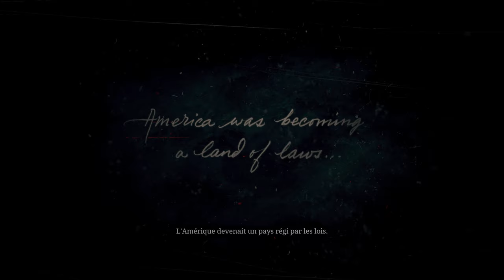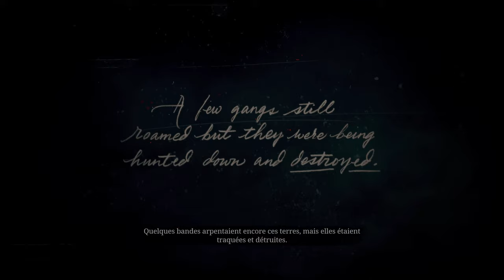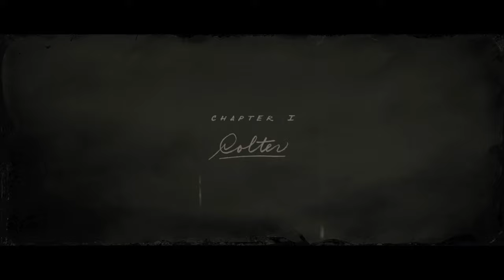Red Dead Redemption 2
Red Dead Redemption II, also abbreviated RDRII or RDR2, is a multiplatform action-adventure and western video game, developed and published by Rockstar Games, released in October 2018 on Playstation 4 and Xbox One, then in November 2019 on Windows and Stadia. The game is the third entry in the Red Dead video game series and a prequel to Red Dead Redemption, released in 2010. The story takes place in 1899, in a fictional representation of the United States, and follows the exploits of Arthur Morgan, an outlaw and member of the Van der Linde gang, who must deal with the decline of the West while trying to survive against government forces, rival gangs and other adversaries. The game is presented through first and third person perspectives, with the player able to move freely throughout its interactive open world. Gameplay elements include gunfights, flying, hunting, horseback riding, interacting with non-player characters, and maintaining the character's honor level through moral choices and actions. A bounty system governs the response of law enforcement and bounty hunters to crimes committed by players.

Development of the game lasted over eight years, beginning shortly after the release of Red Dead Redemption, and became one of the most expensive video games ever made. Rockstar has co-opted all of its studios into one big team to make development easier. They drew influence from real locations as opposed to films or art, focusing on creating an accurate reflection of the era with the game's characters and world. The game was the first designed by Rockstar specifically for eighth generation consoles, after testing their technical capabilities when porting Grand Theft Auto V to them. The game's soundtrack features an original score composed by Woody Jackson and several vocal tracks produced by Daniel Lanois. The development included a tight schedule of 100 hours per week, leading to reports of mandatory, unpaid overtime. Red Dead Online, the online multiplayer component of the game, allows up to 32 players to engage in a variety of cooperative and competitive game modes.